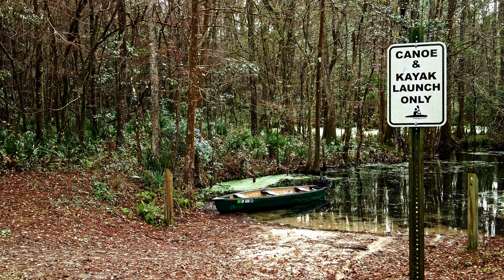Wacissa River - January 2022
Boating and playing at the Wacissa River in Jefferson County, FL.